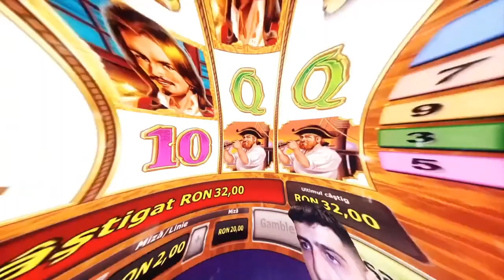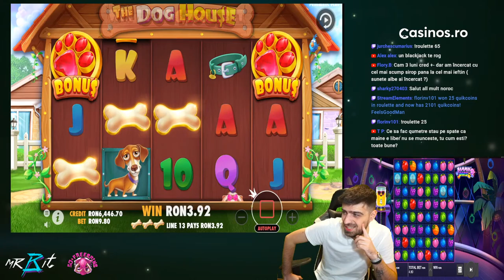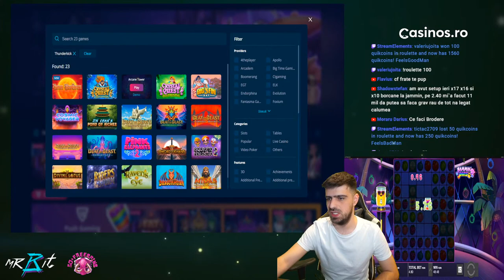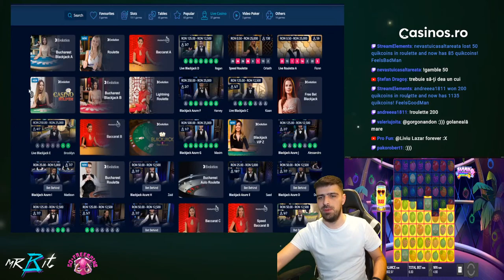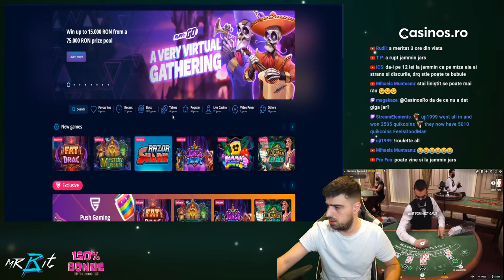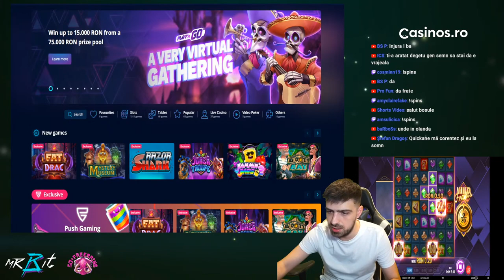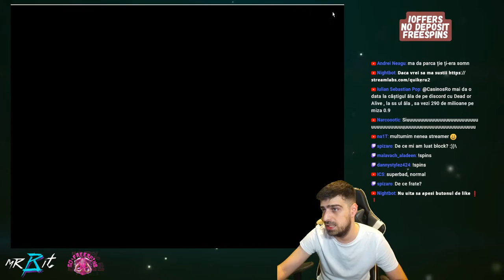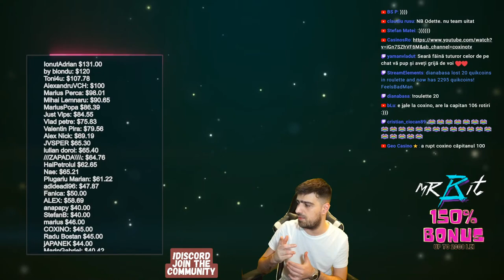CASINO AFTER DARK👑\Jucam la 2 sloturi + BJ\ freespins !offers in chat !discord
Pentru oferte CASINO FARA DEPUNERE scrie in chat !offers si urmeaza pasii